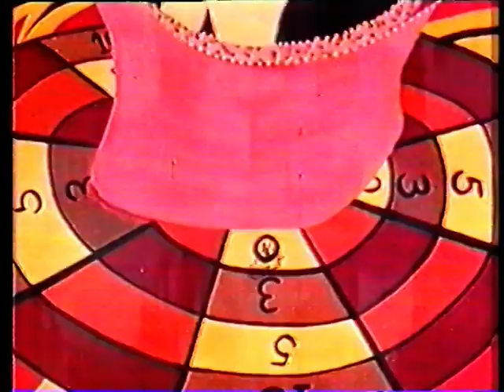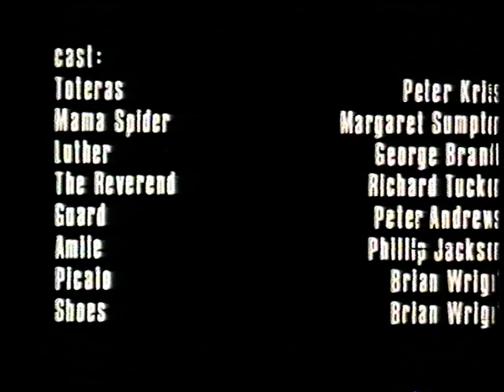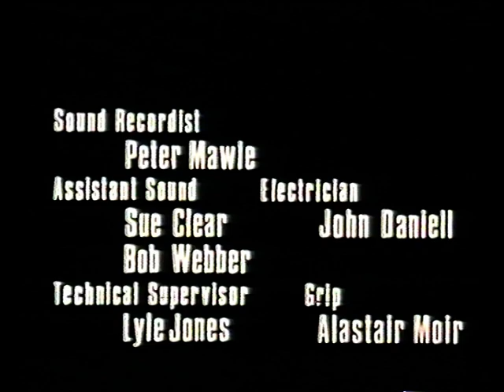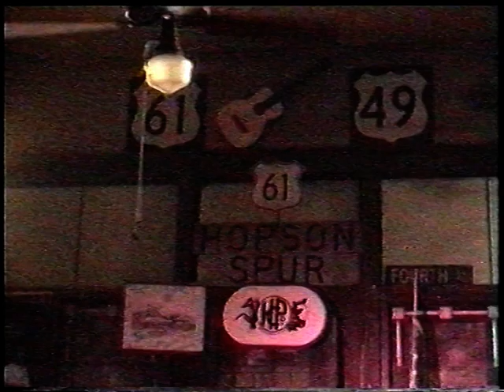SUNDAY THEY'LL MAKE ME A SAINT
A film by Bristol University Department of Drama